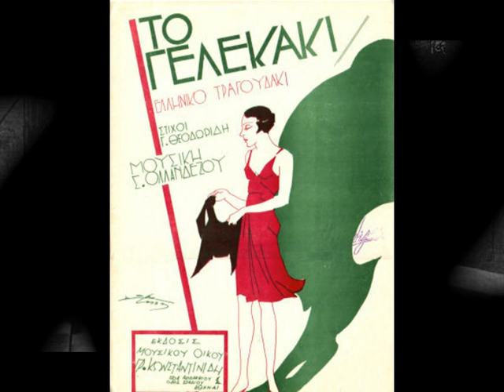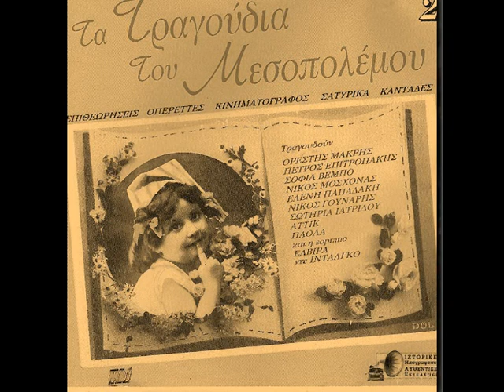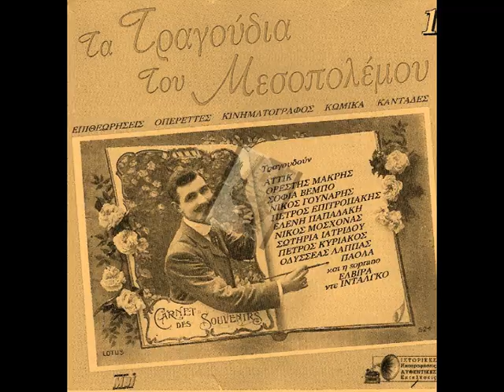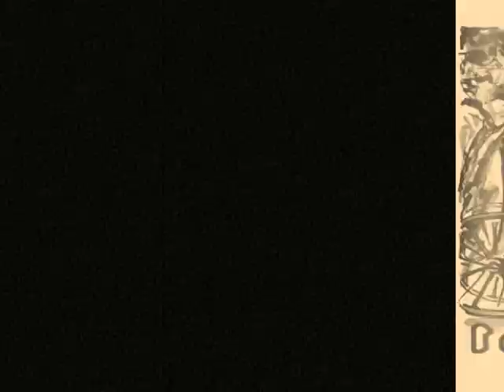Νέζερ Μαρίκα & Μ.Ζαφειρίδης(Το γελεκάκι που φορείς)1932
Νέζερ Μαρίκα& Μ.Ζαφειρίδης(Το γελεκάκι που φορείς)1932 Συνθέτης: Ολλανδέζος Σπύρος Στιχουργός: Θεοδωρίδης Γιάννης.Απο την μουσική συλλογή του Ν.ΣΔΡΕΓΑ.Ένα τραγουδάκι του 1932 του βιολιστή Σπύρου Ολλανδέζου πάνω σε στίχους του Γιώργου Θεοδωρίδη. Το τραγούδησε η περίφημη Μαρίκα Νέζερ και ο Ζαφειρίδης. Έμειναν πασίγνωστα τα θαυμάσια σπασίματα της φωνής της Νέζερ στο τραγούδι αυτό. Ο Σπύρος Ολλανδέζος πέθανε το 1952. Αναφέρεται στα "Τα Νεώτερα Θεατρικά Τραγούδια"
Τα σχόλια και οι στίχοι είναι  από το αρχείο του αγαπητού μου κύριου Πάνου Μαυραγάνη captain-posi.blogspot.com  τον οποίο ευχαριστώ  ιδιαίτερα για την πολύτιμη βοήθειά του.
ΓΕΛΕΚΑΚΙ
Το γελεκάκι που φορείς,
εγώ το'χω ραμμένο
με πίκρες και με βάσανα
τό'χω φοδραρισμένο

Άντε το μαλώνω το μαλώνω
άντε κι'ύστερα το μετανοιώνω
άντε ρε το μαλώνω και το βρίζω
άντε ρε την καρδούλα του ραγίζω

Φόρα το μικρό μου φόρα το μωρό μου
γιατί δεν θα το ξαναφορέσεις άλλο πιά
γιά μετάξι έχω τα σγουρά σου τα μαλλιά

Σήκωσ'το γελεκάκι μου
να δείς την ακιμιά μου
γιά σένα μου την δώσανε
σ'ευχαριστώ, κυρά μου